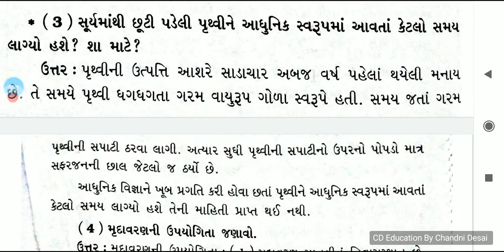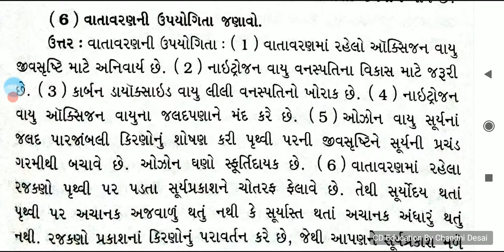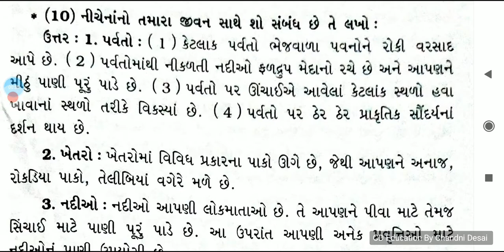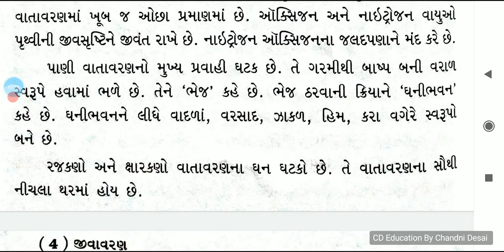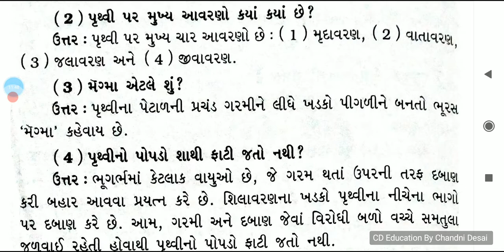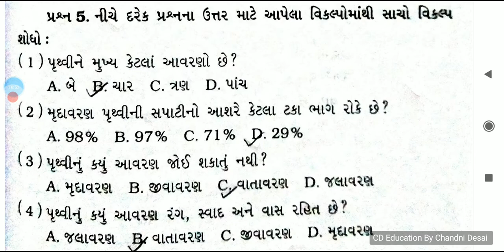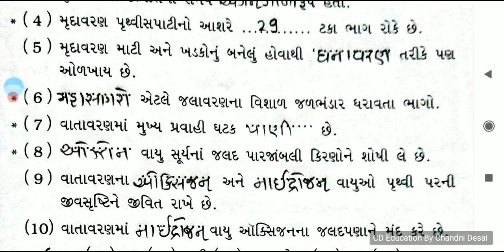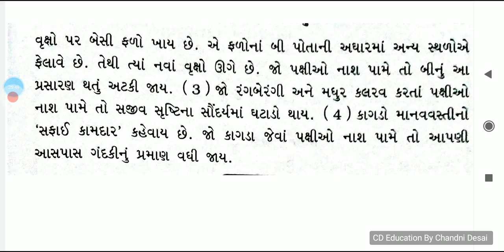પાઠ-2 આપણી આસપાસ શું?